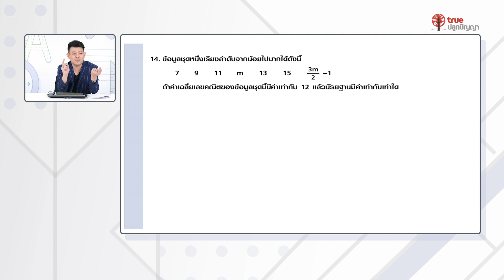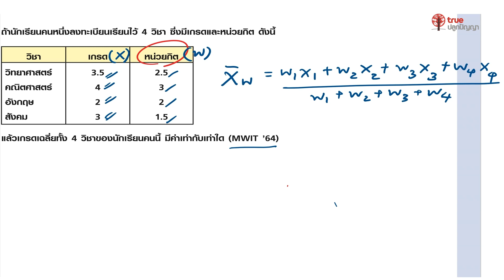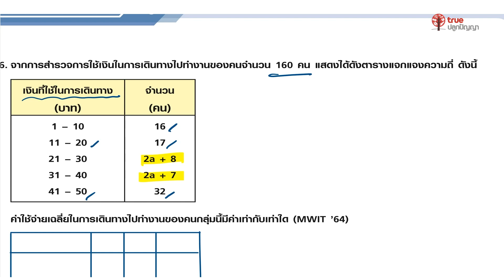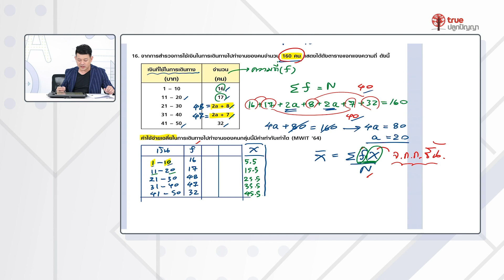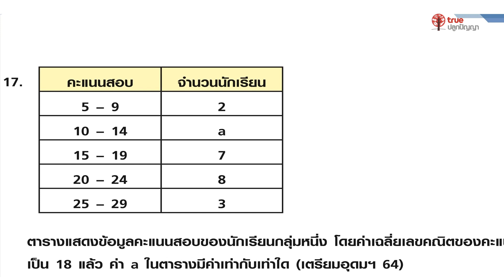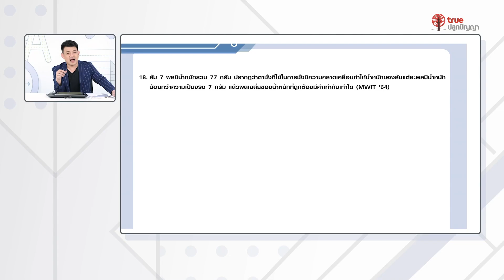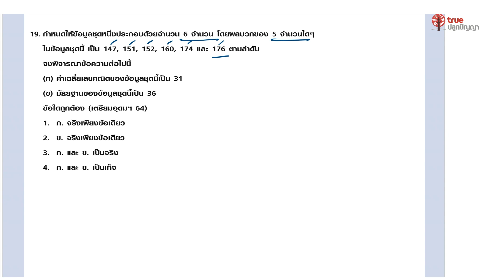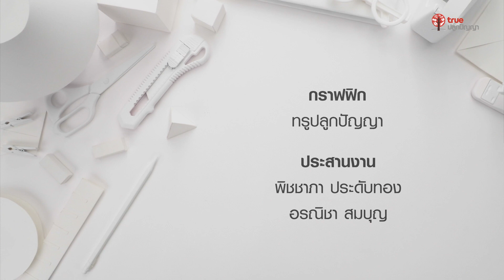คณิตศาสตร์ ม.ต้น - พี่เอ๋ We By The Brain : สถิติ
สอนศาสตร์ เตรียมพร้อมก่อนสอบ 65 ชวนน้อง ๆ มาเรียนรู้วิชา คณิตศาสตร์ ม.ต้น  ตอน สถิติ โดย พี่เอ๋ We by The Brain

ดาวน์โหลดเอกสารประกอบการเรียน

ruePlookpanya Channel ทรูวิชั่นส์ 37 : ช่องความรู้ดูสนุก